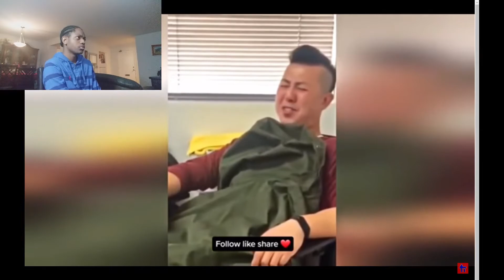Try Not To Laugh Challenge | Reaction (FAILED)